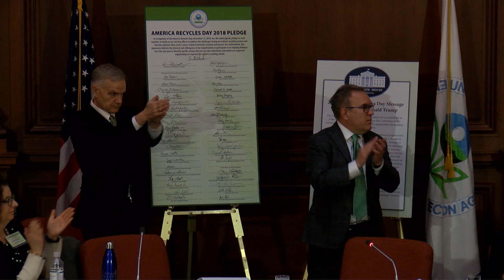Highlight Video of the EPA-Hosted 2018 Recycling Summit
On November 15, 2018, Environmental Protection Agency Acting Administrator Andrew Wheeler convened the first ever EPA Recycling Summit, bringing together leaders from industry and all levels of government to discuss opportunities to advance and strengthen the domestic recycling industry and markets.

EPA put together a highlight video from the original recording of the Summit to summarize the different issues discussed and concerns raised by the diverse group of participating stakeholders. The highlight video is just over five minutes in length. The November 15 Summit lasted two hours.

On America Recycles Day, EPA released “Recycling: Protecting the environment and growing the economy,” a packet highlighting EPA’s recycling efforts across programs at the Agency and its 10 Regions.

To read the Presidential Message released for America Recycles Day, please

For more information on recycling and America Recycles Day, please